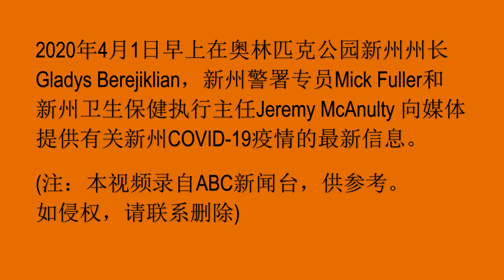200401-新州州长就新州COVID-19疫情更新召开媒体会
2020年4月1日早上在奥林匹克公园新州州长Gladys Berejiklian，新州警署专员Mick Fuller和新州卫生保健执行主任Jeremy McAnulty 向媒体提供有关新州COVID-19疫情的最新信息。(注：本视频录自ABC新闻台，供参考。如侵权，请联系删除)